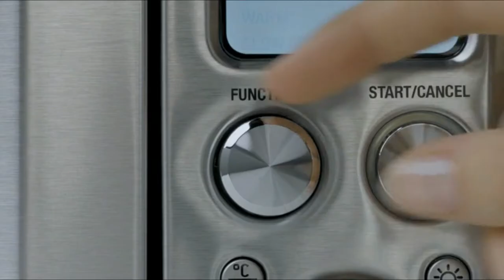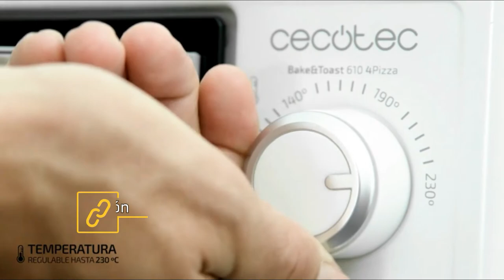🏆 HORNOS de PIZZA MEJORES 4 ✅ - Baratos Calidad Precio Amazon 🛒 Merktop 2021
✅ Cecotec Bake&Toast 570

✅ Ultratec Pizzarette

✅ Cecotec Bake&Toast 610 4Pizza

✅ SAGE The Smart